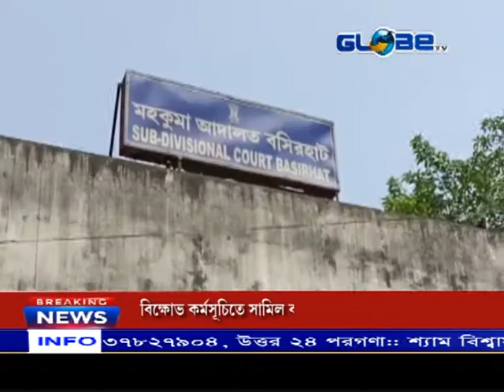রেলস্টেশন থেকে উদ্ধার ১০টা সোনার বিস্কুট, গ্রেফতার ১